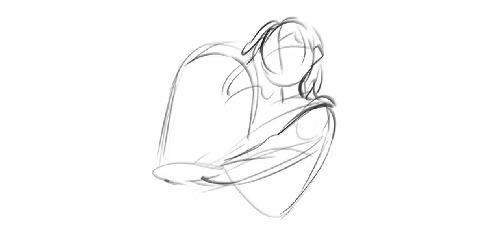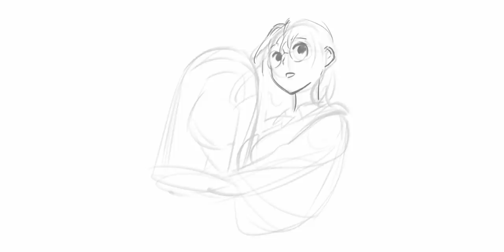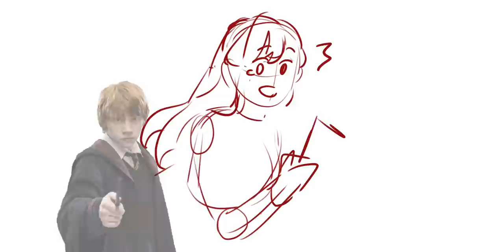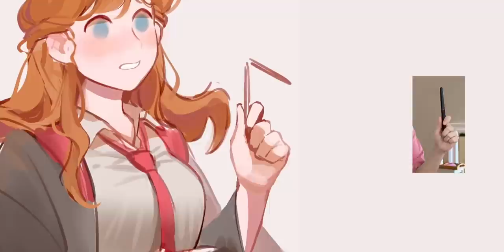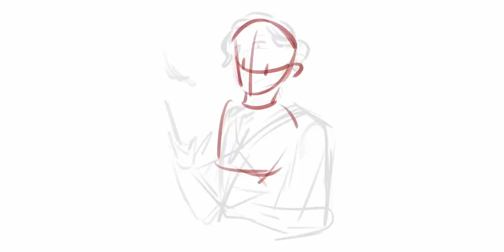[ENG cc]⚡️Harry Potter⚡️Character Swap | Raveeoftitans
♥ 𝐀𝐒𝐒𝐈𝐒𝐓𝐀𝐍𝐓 𝐓𝐄𝐀𝐌 ♥
English CC - unoxuu ♡
Arranged -Mush2oom